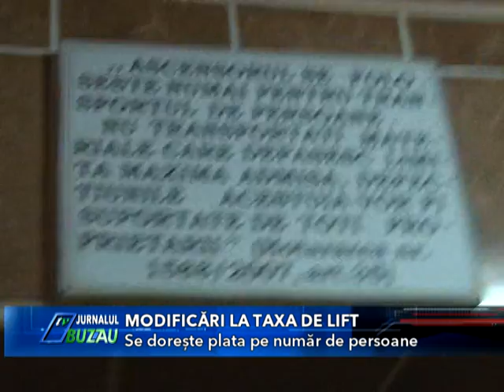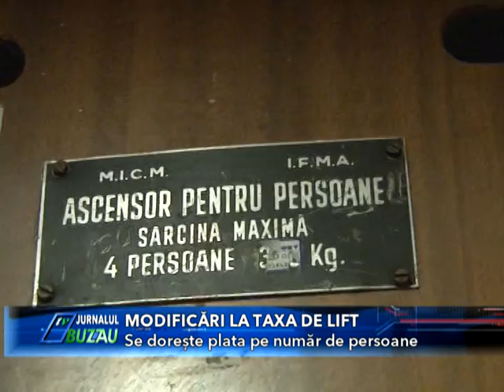modificari la taxa de lift